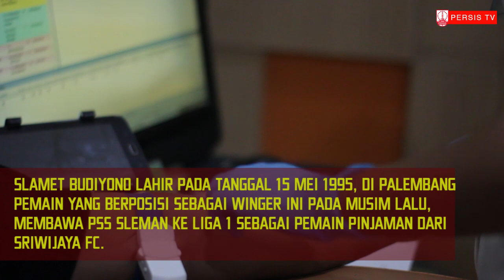[News] Selamat Bergabung Slamet Budiyono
Slamet Budiyono resmi menjadi pemain baru  tim Laskar Sambernyawa